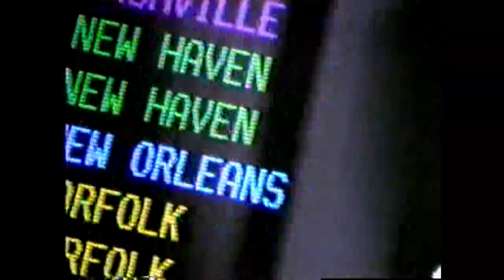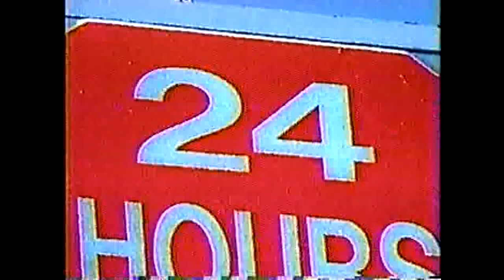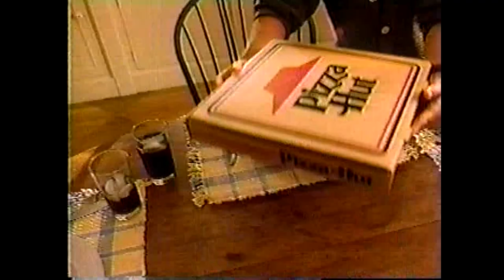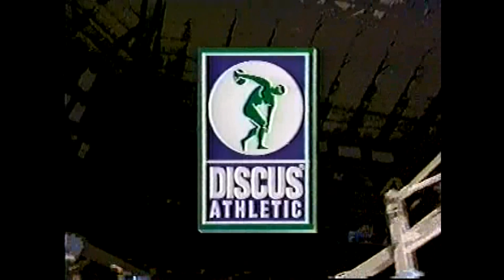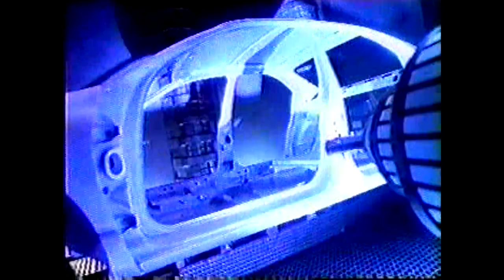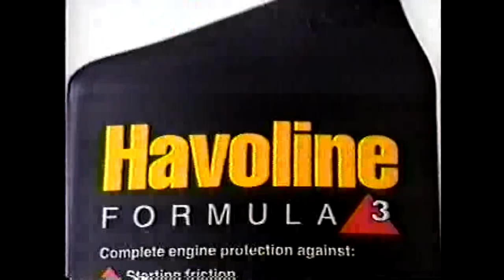1996 02 06 Maryland @ No Carolina